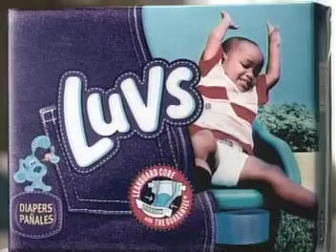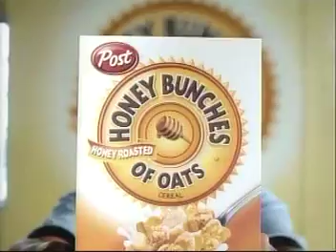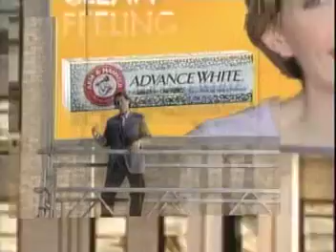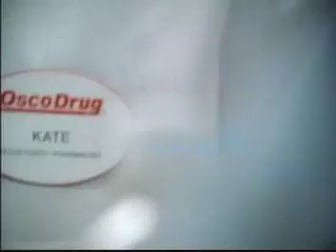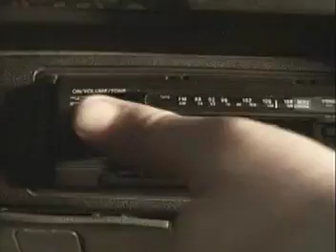ATWT 7 14 06